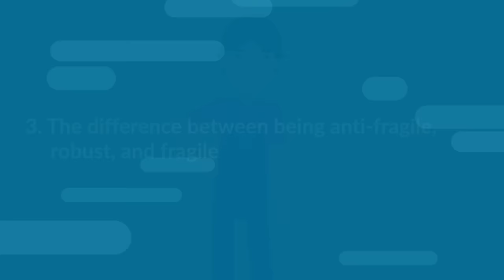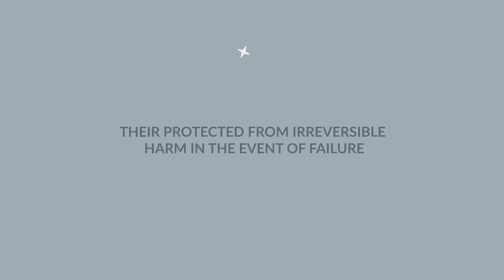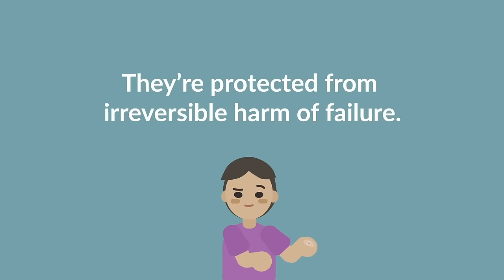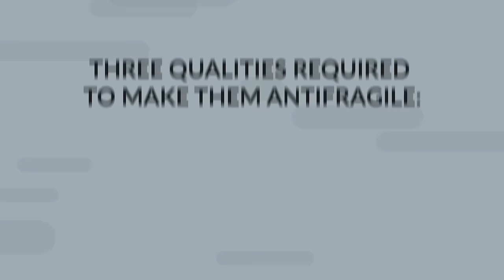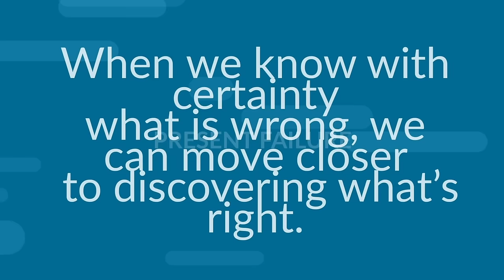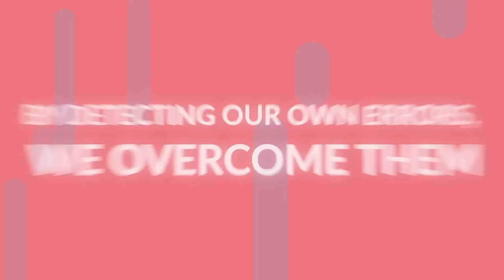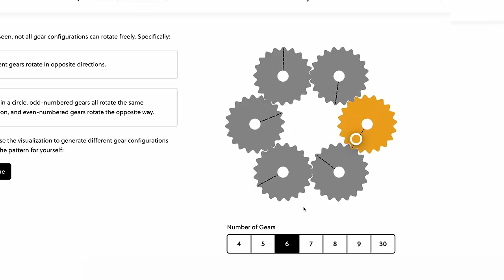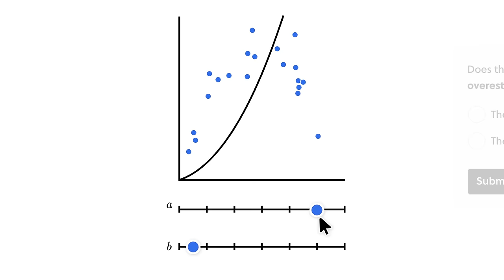Become Antifragile: turn stress into growth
WISDOM WEDNESDAY. Every week, you’ll get five powerful quotes from timeless thinkers (combined with some original insight)

In this video, I talk about becoming antifragile.

Becoming anti-fragile, a term coined by Nassim Nicholas Taleb, is the best way to grow and thrive under stressful circumstances. It’s the quality that allows us to turn stress into growth. And in this video, we’re going to learn the three qualities that make a person anti-fragile, two practices to help achieve those qualities, and the difference between being anti-fragile, robust, and fragile.

OUR COURSES
Coming soon. Sign up to my newsletter to be notified when they release.

OUR BOOKS
Follow No One comes out December 2022. Sign up to my newsletter to receive an e-mail when it comes out and read exclusive essays from the book

FURTHER READING
Antifragile by Nassim Taleb
Incerto by Nassim Taleb

NOTES
(1) Videos are just my opinion, for entertainment and informational purposes. Just some things to think about—not advice.